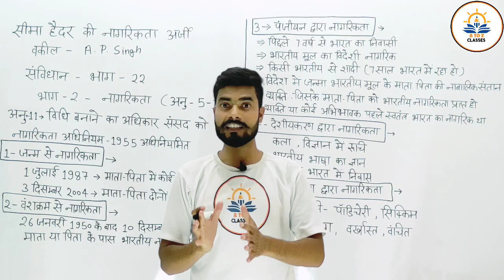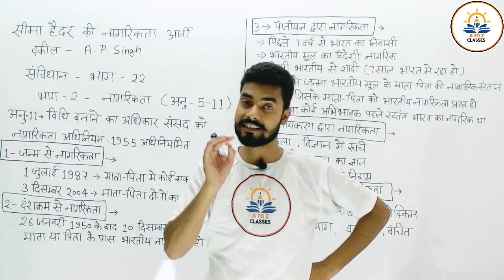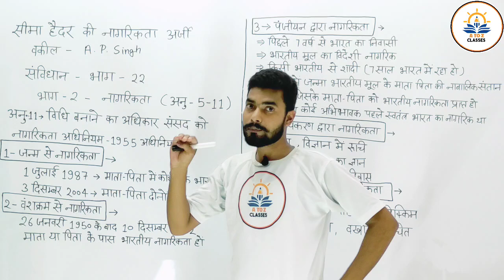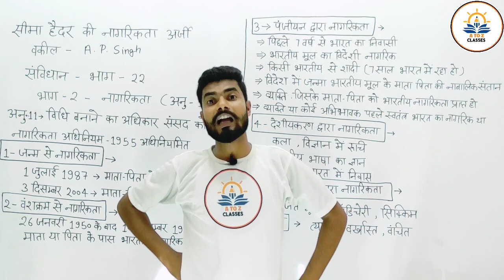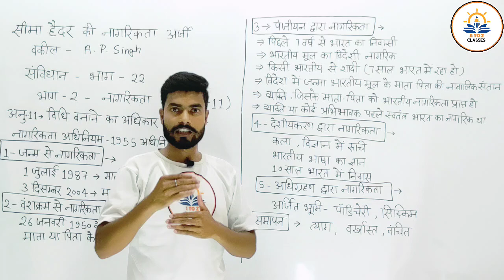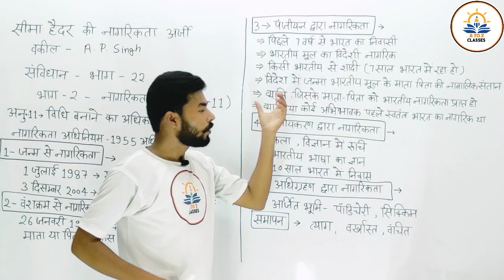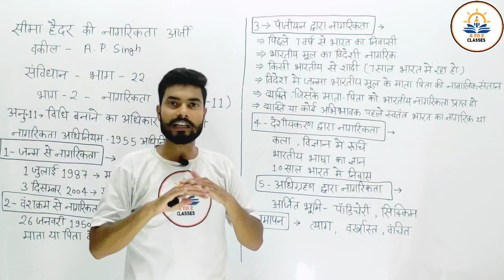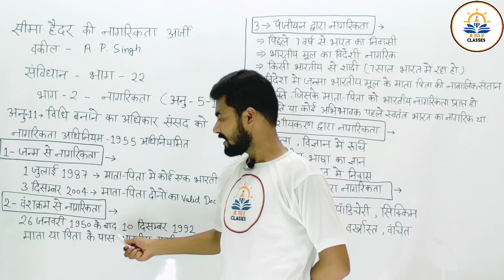सीमा की नागरिकता की अर्जी हुई ख़ारिज || जानिए भारत में नागरिकता कैसे मिलती है || By - Anoop Sir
atoz, a to z classes